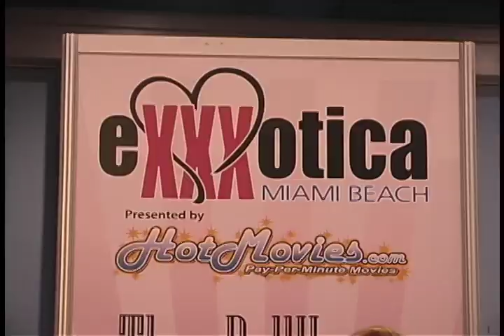outtakes from Girls Night Out -Exxotica Miami Beach